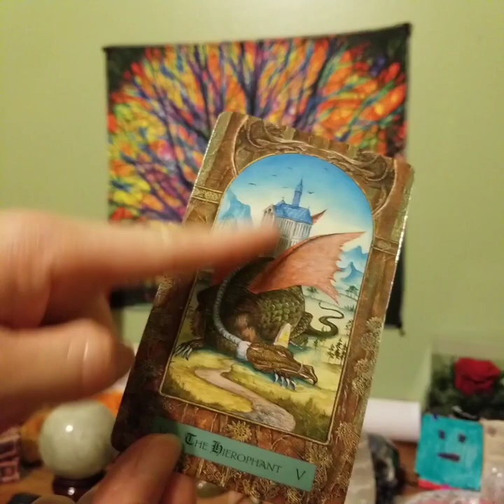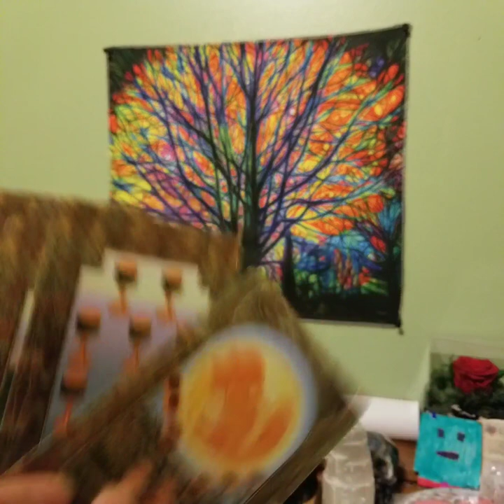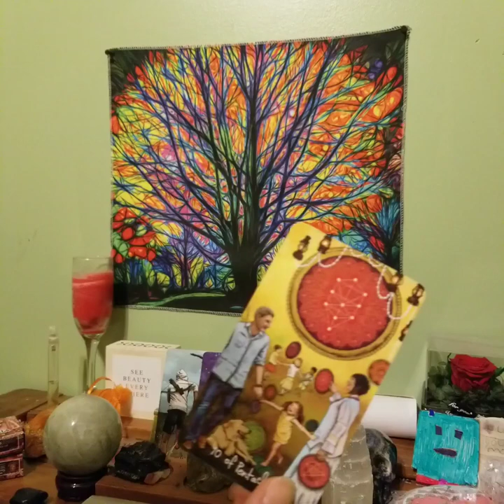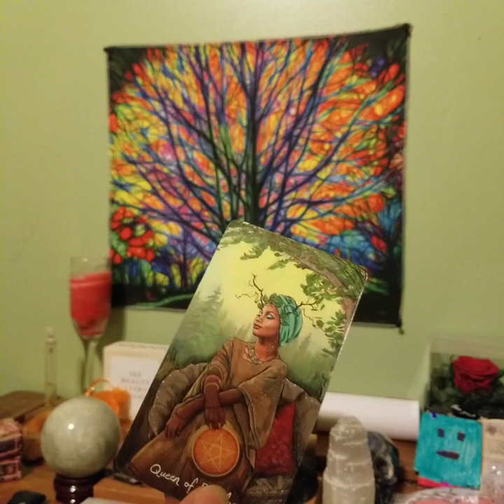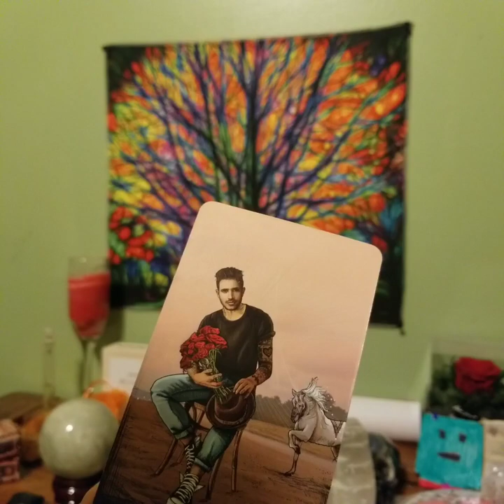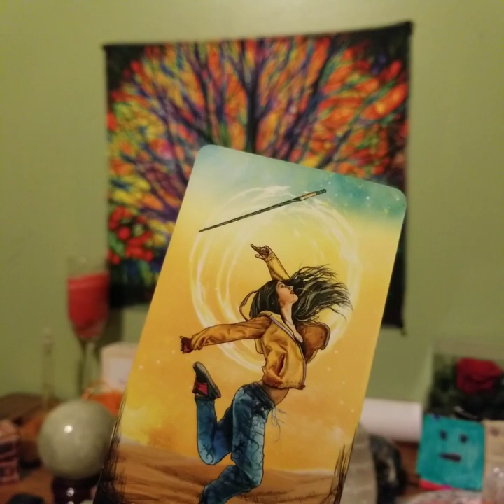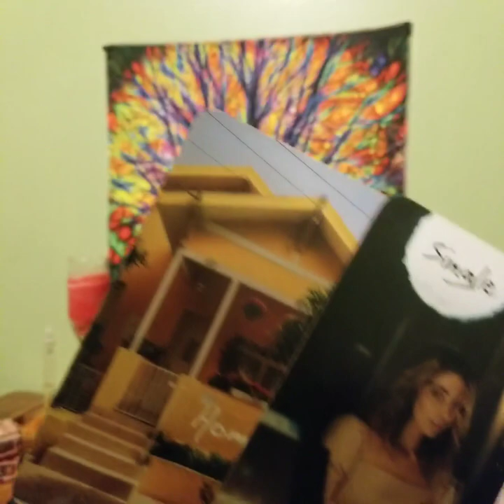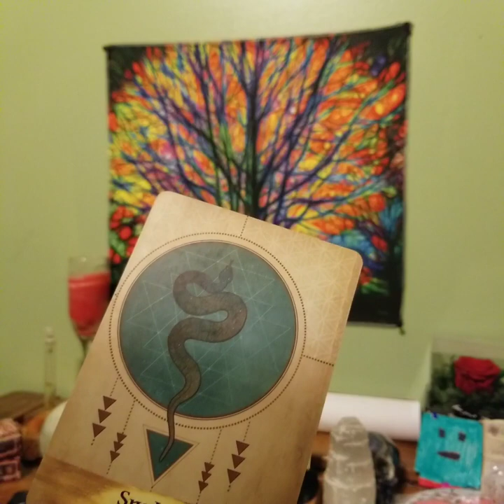"Choosing Joy!" January 2024